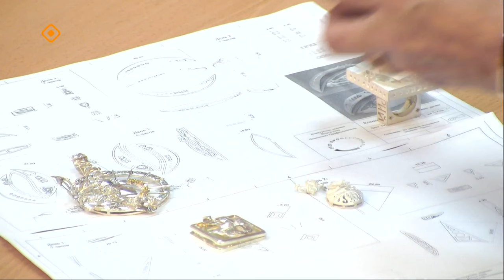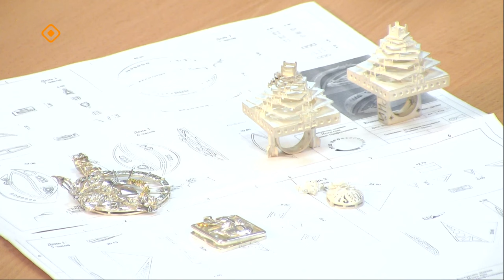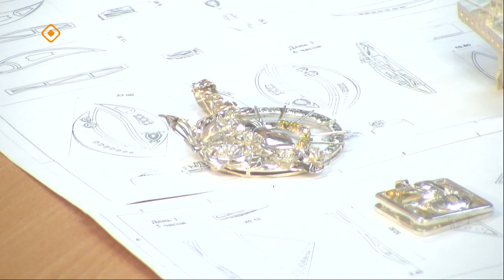«Якутск сегодня» (19.03.24)